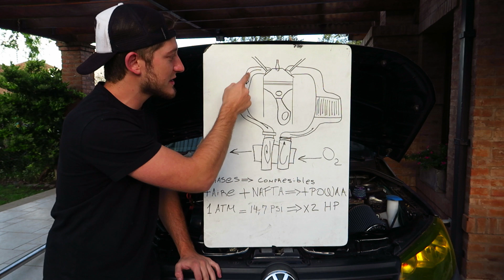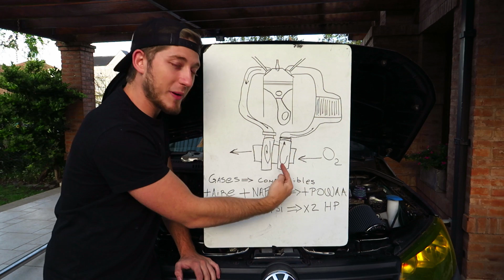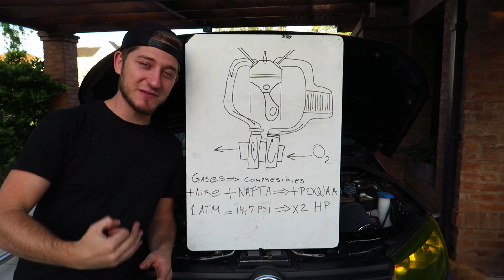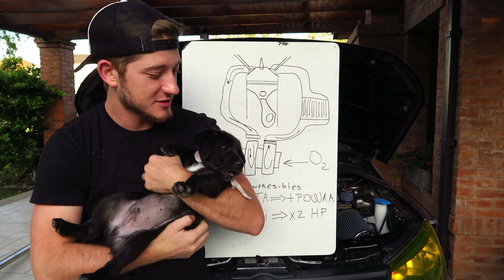Como Funciona el Turbo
Tema:ADDY Syspence Feat. Bazzurk (Prod By 88k)